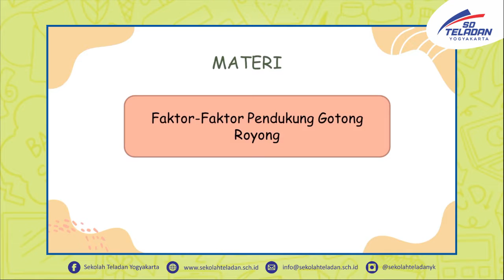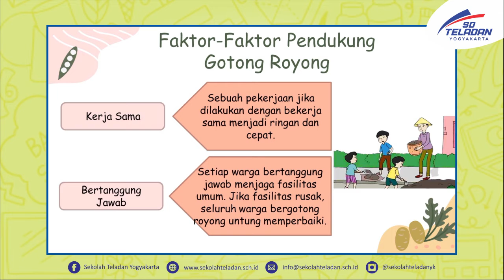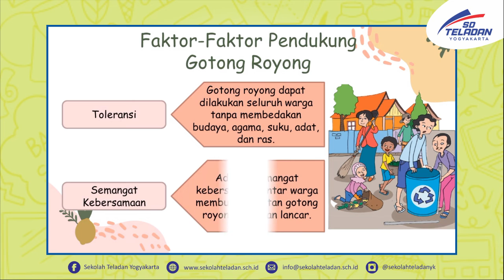PEKAN 17 TEMATIK PAK ISNAN & BUNDA GITA KELAS 5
"Gotong Royong"
1 NOVEMBER 2021